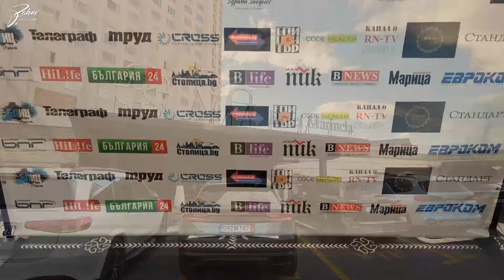Spring Brights Awards 2024 - Forest Houses